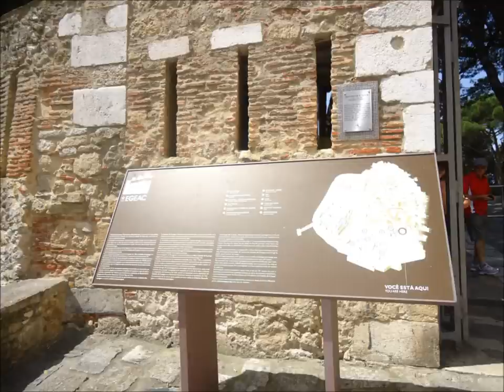Maria Emília - Fado Loucura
Fadista Maria Emília, interpretando o Fado Loucura de Júlio de Sousa.
 Na Guitarra Portuguesa, o grande mestre Wanderley Lopes.